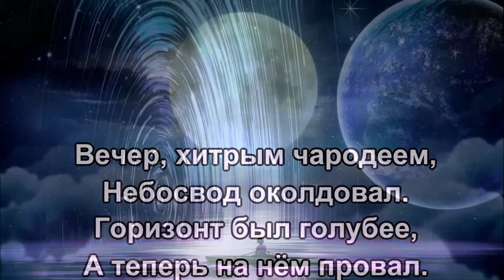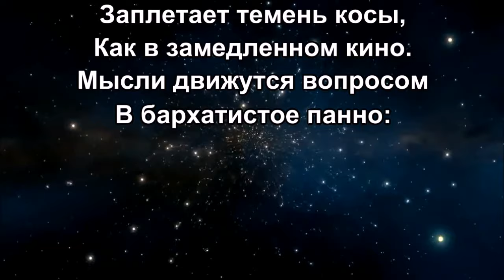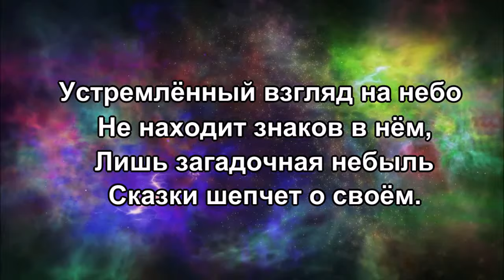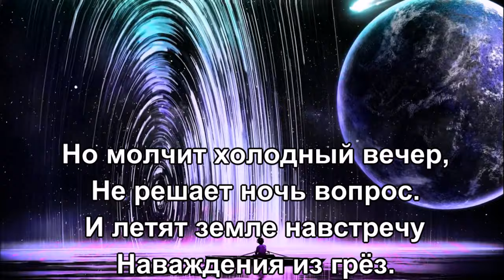«Наваждения из грёз» 💢 Стихи Лидии Тагановой на фоне красивой мелодии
Вечер, хитрым чародеем,
Небосвод околдовал.
Горизонт был голубее,
А теперь на нём провал.

Тайной вспыхивают точки
И копейкою луна.
Запоздалою отсрочкой -
Расплескалась тишина.

Заплетает темень косы,
Как в замедленном кино.
Мысли движутся вопросом
В бархатистое панно:

Где живёт любовь земная,
Долго ль ждать желанный свет,
Отчего желанья тают?
Но в тиши ответа нет.

Устремлённый взгляд на небо
Не находит знаков в нём,
Лишь загадочная небыль
Сказки шепчет о своём.

Может лунный блик подскажет,
Как найти в душе покой,
Или путь звезда укажет
Серебристою рукой.

Но молчит холодный вечер,
Не решает ночь вопрос.
И летят земле навстречу
Наваждения из грёз.